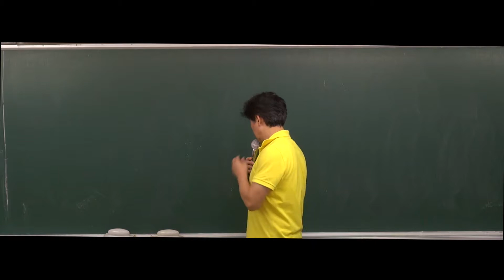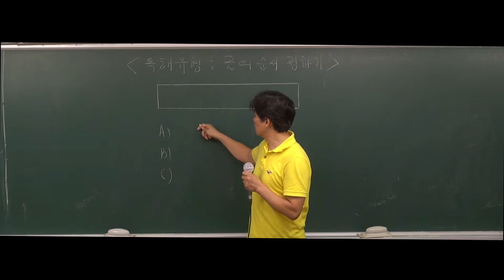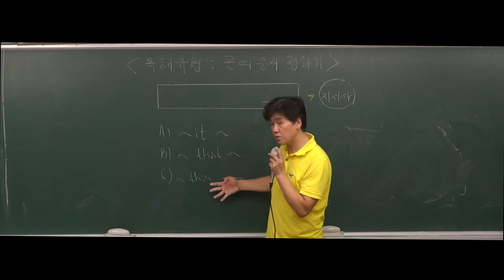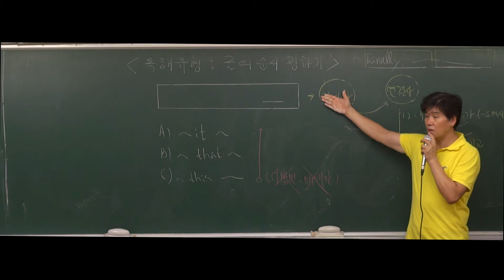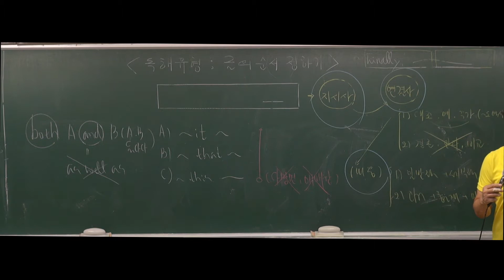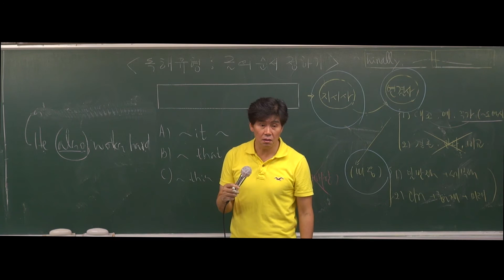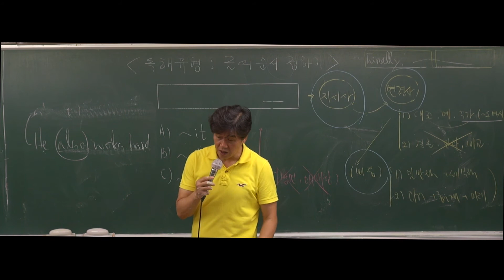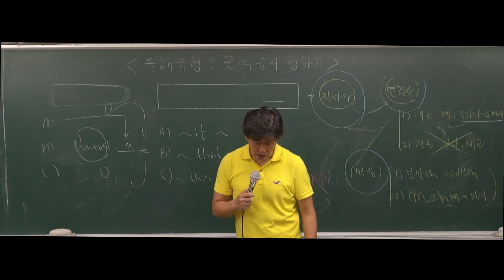[강공방] 2020대비 7,9급 공무원 영어독해 - 14강 독해유형 : 글의 순서정하기(1)(349p)